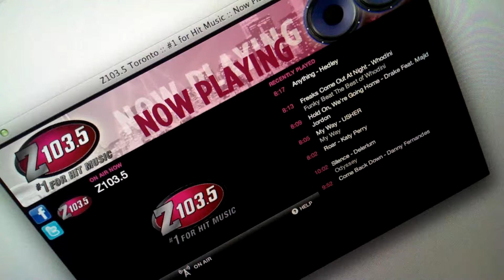Andrea Godin - Hot Summer on Z103.5 Toronto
Andrea Godin's "Hot Summer", remixed by Ken Waters, played on Z103.5 on October 25, 2013. Live To "Scare" from Mix Markham with Tony Monaco and DJ Constantine.